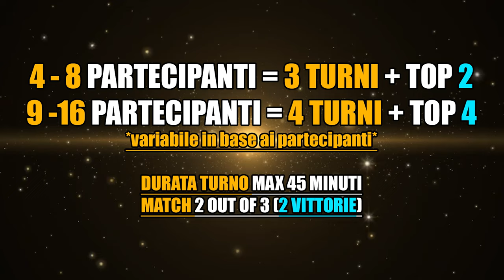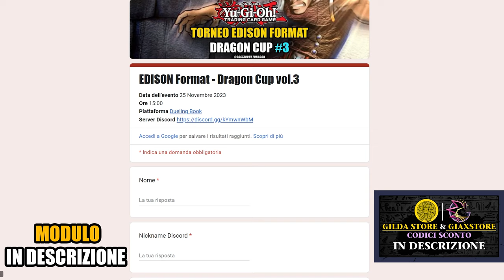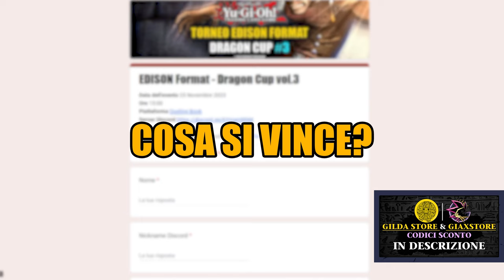TORNEO Formato EDISON Yu-Gi-Oh! DRAGON CUP Vol. VINCI TRAPPOLA BOTOLA! 3 • YuGiOh TCG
📌| Capitoli Video